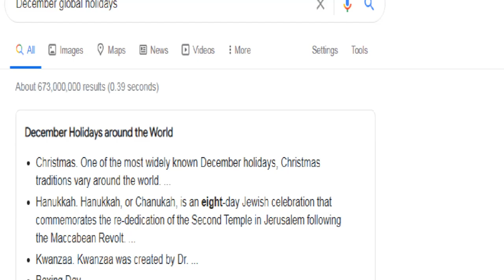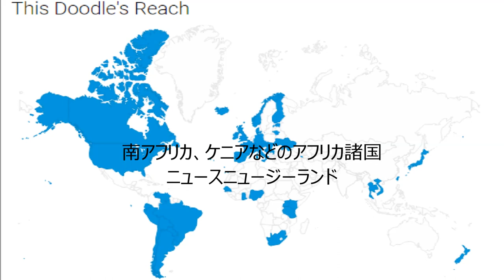ホリデーシーズン | ホリデーシーズン 2021 グーグル ドゥードゥル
ホリデーシーズン | ホリデーシーズン 2021 グーグル ドゥードゥル Seasonal Holidays 2021 December global holidays 2020 Google Doodle | 日本 | December Holidays (Day 1)

ホリデーシーズン | Google Doodle | 12月 行事 |
こんにちは友人、12月の休日Google Doodleシリーズは12月1日から祝います。この12月の世界的な休日のために、Googleはホームページのロゴを変更しました

鳥が会社のロゴをライトで飾るアニメーションDoodleを使用します。Googleは今年も昨年と同様に一連のホリデーDoodleを公開しました。

年シリーズハッピーホリデー2019。アニメーショングーグル落書きロゴをクリックすると、12月のグローバルホリデーの検索ページに移動できます。このページで見つけることができます

最も広く知られている12月の休日の1つであるクリスマス休暇からの世界の12月の休日。2020年のクリスマスの他の休日からのaprt

お気に入り
1）2020年12月10日から12月18日までのハヌカ2020
2）クワンザ2020
3）ボクシングデー
4）大晦日

このアニメーション化されたGoogleDoodleは、12月1日に世界中の次のような郡で見ることができます。
日本、台湾、タイ、ビエテナムのようなアジアの国
アメリカ合衆国、カナダ、
イギリス、ドイツ、フランス、ウクライナ、フィンランド、ノルウェー、スペインなどのヨーロッパ諸国
ペルー、ブラジル、チリ、アルゼンチンなどのラテンアメリカ諸国、
南アフリカ、ケニア、ガーナ、ナイジェリア、セネガルなどのアフリカ諸国
ニュースニュージーランド